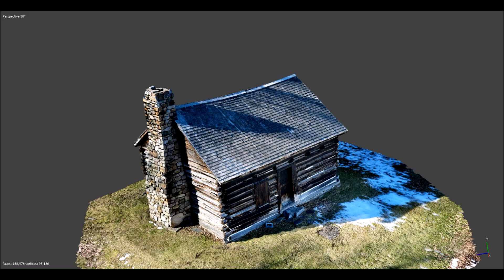Adsit Cabin Willsboro NY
Built in 1778 by Samuel Adsit on Willsboro point NY, this log cabin is believed to be one of the oldest in the US.